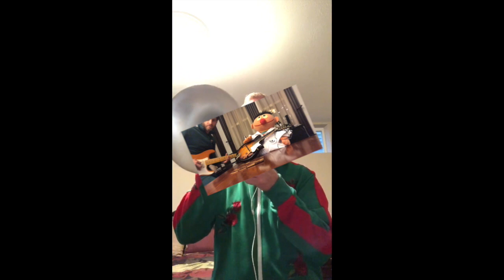Meaters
The Grooveliner's first music video.